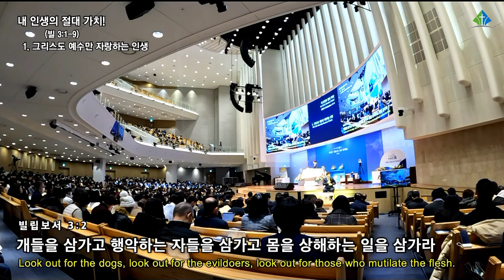[예원교회] 주일예배 2부 - 내 인생의 절대 가치! - 정은주목사 - 2023.01.29.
내 인생의 절대 가치! (빌립보서 3:1~9)

1 끝으로 나의 형제들아 주 안에서 기뻐하라 너희에게 같은 말을 쓰는 것이 내게는 수고로움이 없고 너희에게는 안전하니라
2 개들을 삼가고 행악하는 자들을 삼가고 몸을 상해하는 일을 삼가라
3 하나님의 성령으로 봉사하며 그리스도 예수로 자랑하고 육체를 신뢰하지 아니하는 우리가 곧 할례파라
4 그러나 나도 육체를 신뢰할 만하며 만일 누구든지 다른 이가 육체를 신뢰할 것이 있는 줄로 생각하면 나는 더욱 그러하리니
5 나는 팔일 만에 할례를 받고 이스라엘 족속이요 베냐민 지파요 히브리인 중의 히브리인이요 율법으로는 바리새인이요
6 열심으로는 교회를 박해하고 율법의 의로는 흠이 없는 자라
7 그러나 무엇이든지 내게 유익하던 것을 내가 그리스도를 위하여 다 해로 여길뿐더러
8 또한 모든 것을 해로 여김은 내 주 그리스도 예수를 아는 지식이 가장 고상하기 때문이라 내가 그를 위하여 모든 것을 잃어버리고 배설물로 여김은 그리스도를 얻고
9 그 안에서 발견되려 함이니 내가 가진 의는 율법에서 난 것이 아니요 오직 그리스도를 믿음으로 말미암은 것이니 곧 믿음으로 하나님께로부터 난 의라